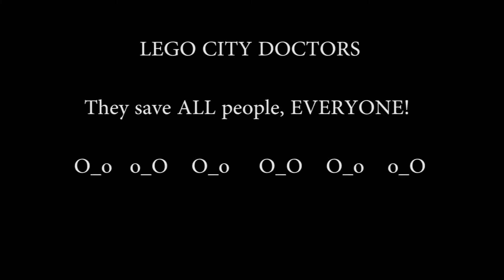2012 TONGAL LEGO City SILLY